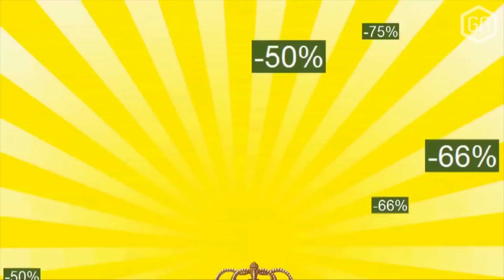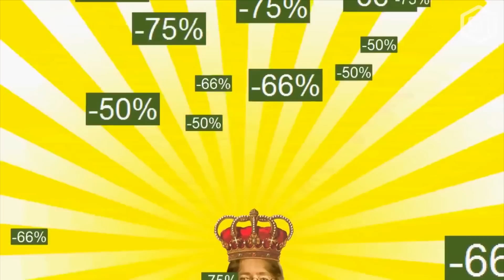Steamsales zijn EVIL?!? - Tom en Santa Claus' Hot Koffie Show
Hail Gaben! Of toch niet? Moeten we bang zijn voor deze ''gamer-profeet"? Tom en ... de kerstman... praten erover.

Download de GamersNET App op je iPhone, Android of Windows Phone